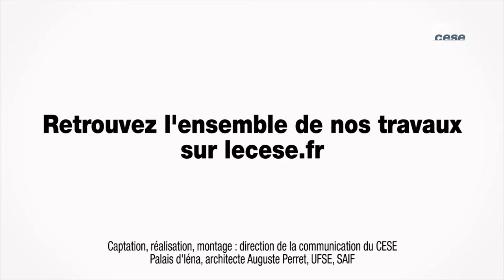Questions à Nathalie BERGERE, Dirigeante de TPE - TPE PME - cese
Questions à Mme Nathalie BERGERE, Dirigeante de TPE – BERGERE ENERGIES, auditionnée par la Section de l'économie et des finances du CESE dans le cadre de la saisine : "Les TPE-PME et le financement de leur développement pour l'emploi et l'efficacité".